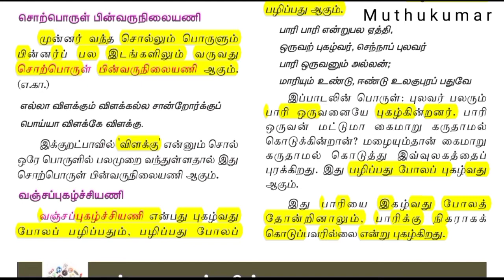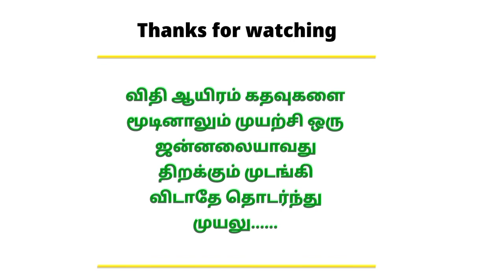சொற்பொருள் பின்வருநிலையணி என்றால் என்ன?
Follow the M u t h u k u m a r channel on WhatsApp To Get channel Membership click this link